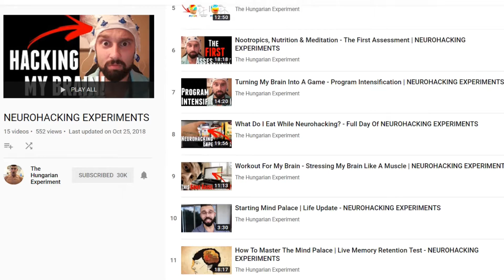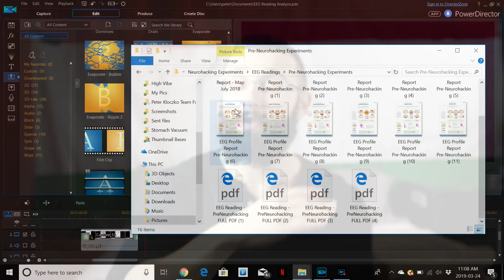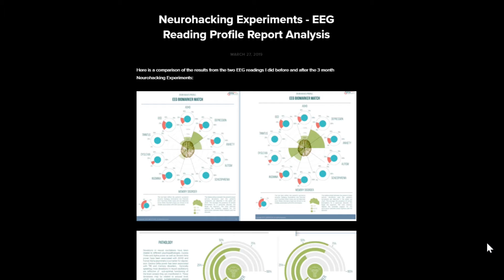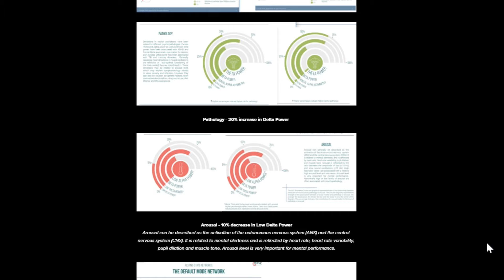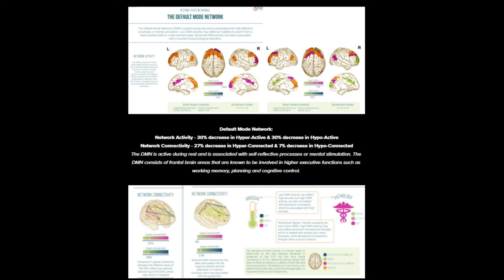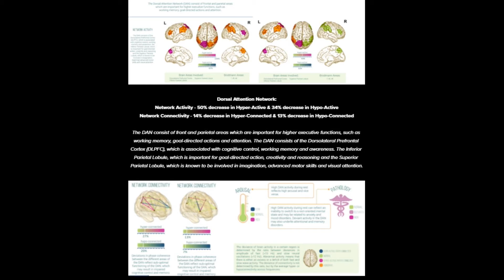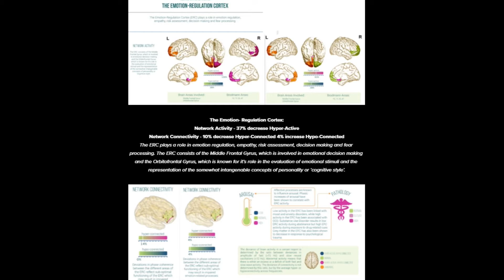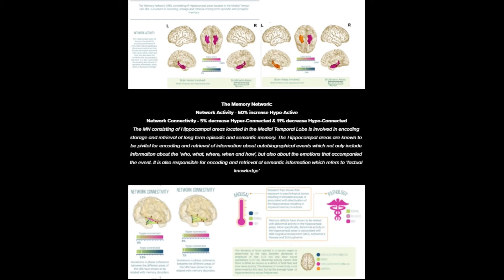PROOF NEUROHACKING REWIRES THE BRAIN - EEG Brain Scan Reading Breakdown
In this video I breakdown the EEG Brain Scan Readings that were conducted before and after the 3 month Neurohacking Experiments!